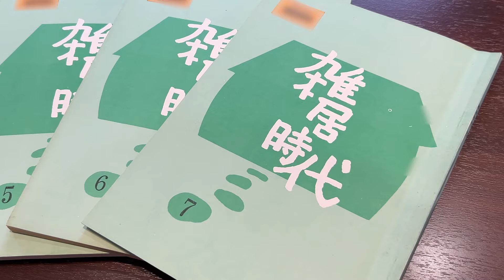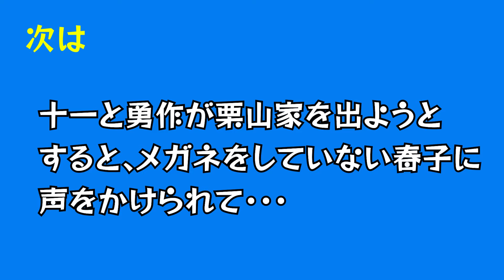【雑居時代】# 137台本比較第⑤弾！【冨士眞奈美特集！】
“フィルムで撮影されたドラマ“＝“フィルドラ“と命名して、その魅力を深堀りします！

今回は、「雑居時代」の台本比較！
2024年7月21日（日）に開催されるフィルドラ上映会のゲスト！冨士眞奈美さんをメインに台本比較していきます。

★お知らせ★
フィルドラチャンネルのリアル上映会＆トークイベント第３弾が、
７月２１日（日）に開催することになりました！＠アキバシアターにて

本上映会は、映画と同じ３５ｍｍフィルムで撮影されたテレビドラマを
大画面でお楽しみ頂き、上映作品の出演者をお招きして当時の思い出話や
裏話をたっぷりして頂くという盛りだくさんのイベントです。

上映作品は『雑居時代』、
トークゲストは、冨士眞奈美さんを予定しております！
皆様のご参加をお待ちしております！
当日は、会場のみで手に入る激レアグッズも販売予定です。

＼ユニオン映画作品、こちらでご覧になれますっ／
‹vimeo（ビメオ）›というサイトからレンタルしていただけます。
フィルムの画質そのままでお楽しみいただけます！（フレームレート 23.98PsF）
「怪奇十三夜」「雑居時代」「水もれ甲介」「気になる嫁さん」
といったおすすめ作品をオンデマンド配信！今後はもっといろんな作品の配信を考えています
‹vimeo›

！！！石立鉄男出演ドラマや、懐かしドラマ作品の配信スタート！！！

まずは「パパと呼ばないで」「雑居時代」「水もれ甲介」「気になる嫁さん」